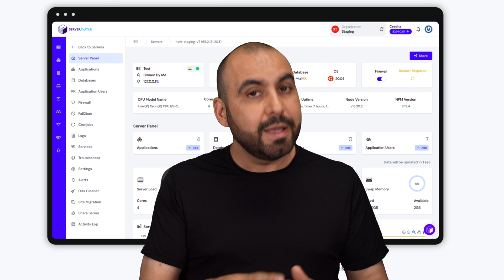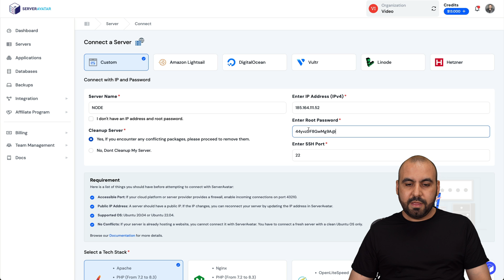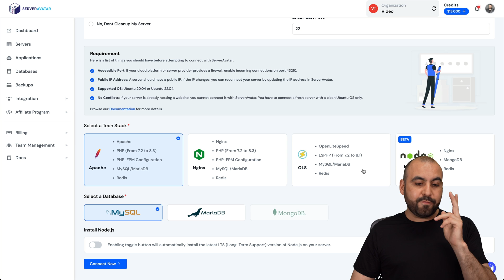Easy VPS Installation on ServerAvatar with Hostinger VPS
Cupon: SAASMASTER

If you're looking for an easy VPS installation on ServerAvatar with Hostinger, you're in the right place! In this video, I'll walk you through the revamped ServerAvatar interface and show you how to install a VPS step-by-step. Using Hostinger's powerful VPS hosting, we'll cover everything from setting up your IP address and password to selecting the best server stack for your needs.

This guide is perfect whether you're installing WordPress, optimizing your site, or enhancing your digital marketing efforts.

CHAPTERS:
0:00 - Intro
0:18 - Get a VPS
0:38 - Hostinger Setup
1:33 - Install VPS on ServerAvatar